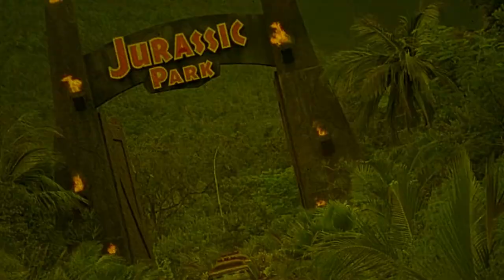Eye of the Cat | Movie Review | 1969 | Indicator # 235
A man and his girlfriend plan to rob the mansion of the man's eccentric but wealthy aunt. However, the aunt keeps dozens of cats in her home, and the man is deathly afraid of cats.

or

Movie Review for Eye of the Cat